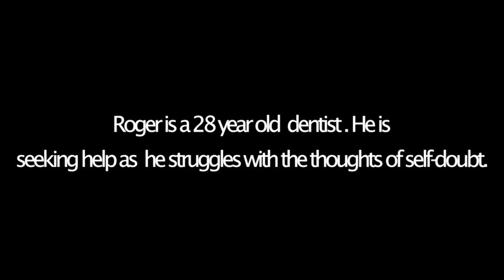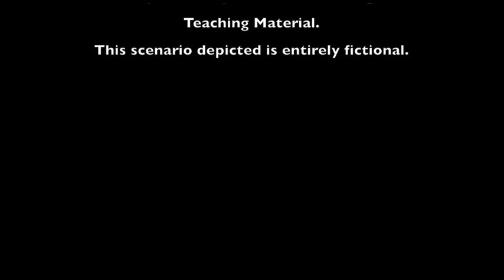Psychotherapy Examples: Part 8 Defusion Techniques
These videos are aimed at providing examples of some of the different components of psychotherapy. These scenarios depicted are completely fictional. The therapist is a clinical psychology registrar. The client is a provisional psychologist.